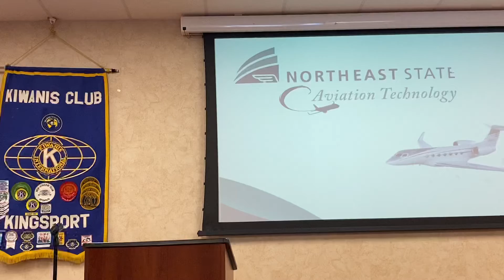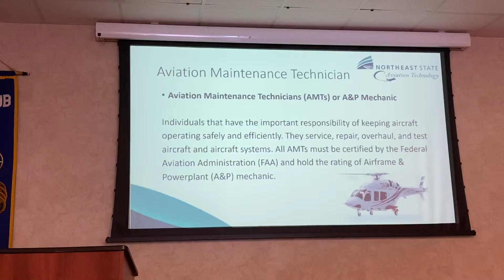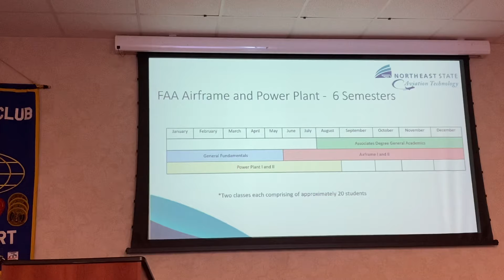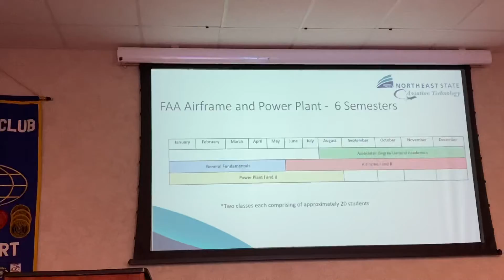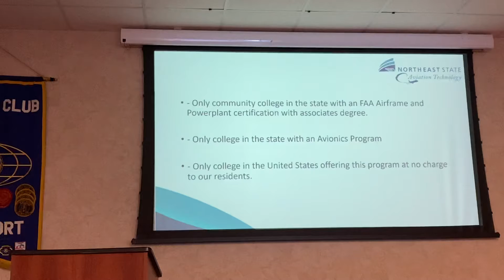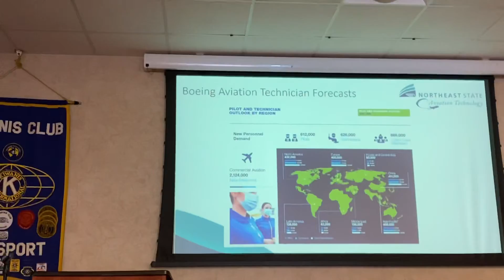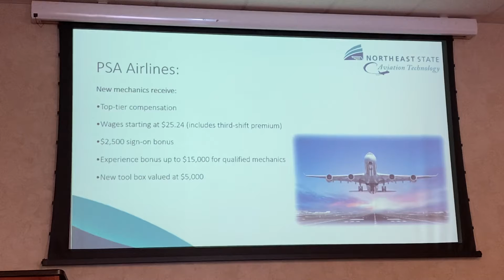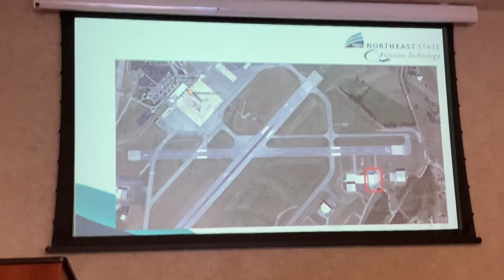3-11-22 Kiwanis speaker: Richard Blevins- Aviation Technology curriculum at Northeast State Com Coll